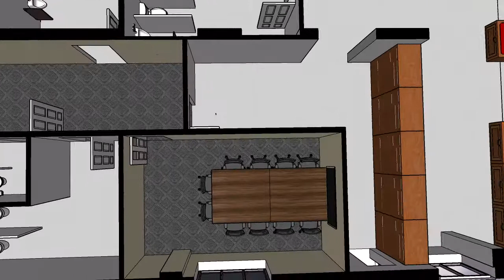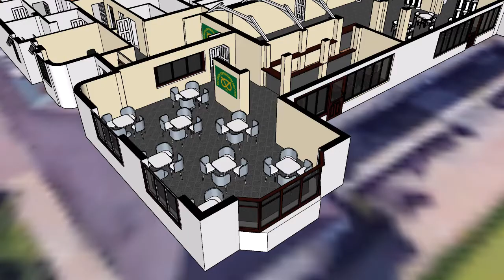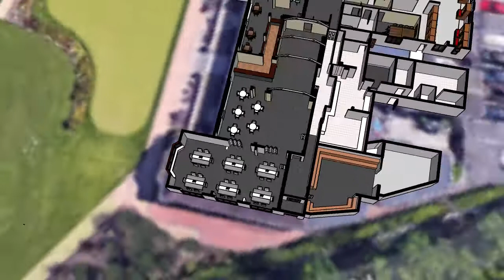South staffs animation